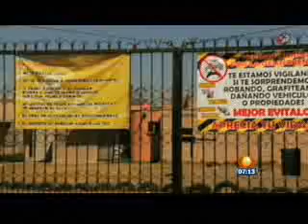Entrevista a Juan Francisco Torres Landa con Carlos Loret de Mola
Datos de inseguridad en México